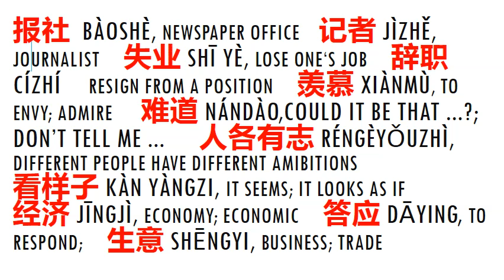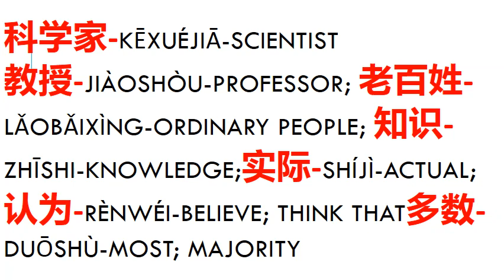L16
Short Term Spoken Chinese Elementary Lesson 16